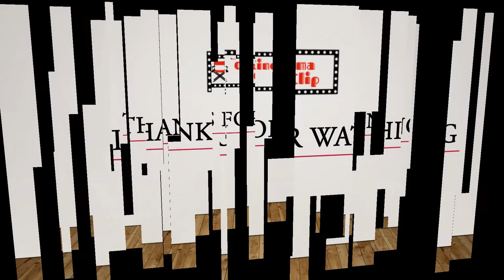Bombay Begums Kissing Scenes — Rani and Mahesh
Kissing Scenes (Rani and Mahesh)
Kiss Scenes (Pooja Bhatt and Rahul Bose)
Kissing Scenes From Netflix Series: "Bombay Begums" (2021)

• Original title: "Bombay Begums"
• Release date: March 8, 2021
• Country: India
• Creator: Alankrita Shrivastava
• Genre: Drama, Romance
• IMDb: 4.9/10

Set in contemporary urban India, five women, across generations, wrestle with desire, ethics, personal crises and vulnerabilities to own their ambition.

Cast:
▶ Pooja Bhatt as Rani Singh Irani
▶ Shahana Goswami as Fatima Warsi
▶ Amruta Subhash as Lily / Lakshmi Gondhali
▶ Plabita Borthakur as Ayesha Agarwal
▶ Aadhya Anand as Shai Irani
▶ Rahul Bose as Mahesh Rao
▶ Manish Chaudhari as Deepak Sanghvi
▶ Vivek Gomber as Arijay Sinha
▶ Danish Husain as Naushad Irani
▶ Imaad Shah as Ron Fernandes
▶ Sanghmitra Hitaishi as Chitra Parathasarathy